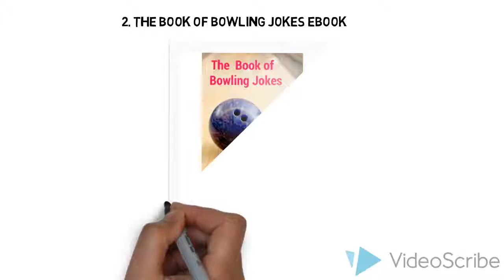Brunswick Edge Single Tote Bowling Bag Purple Review Price & Discount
If you really want to get a great deal on Brunswick Edge single tote bowling bag you really need to check this site out

1. They have the best prices online (or they will match-price)

2. They have 365 days Return policy. If you don't like your shoes you have one full year to return it.

3. They offer same day shipping so you don't have to pay extra for expedited shipping. 95% of their orders are delivered in 3 days.

4. They don't try to sell you thing you don't need - true fit guarantee for $5.99 anyone?

5. And last but not least you get 2 free gifts - a bag of Ebonite Ultra Slide Powder and The Book of Bowling Jokes Ebook (100+ easy to remember one liners)